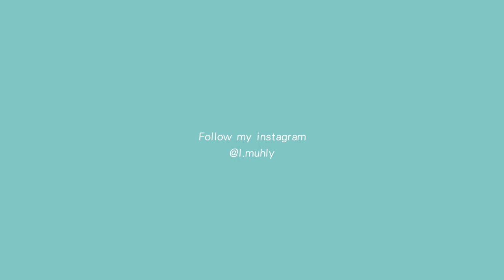겨울갬성 가득한 겨울소녀 메이크업❄️Winter girl makeup👧🏼 | MUHLY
✦렌즈정보✦
디어렌즈 - NO.12 그레이

✦사용한 제품✦

MUFE
mist&fix
메이크업포에버
미스트앤픽스
39,000 won

URBAN DECAY
stay naked liquid foudation
/20wy
어반디케이
스테이 네이키드 리퀴드 파운데이션
/20wy
47,000 won

malu wilz
stay eye brow designer
/2
마루빌츠
아이 브루으 디자이너 펜슬
/2호
11,900 won

CLIO
kill brow color brow lacquer
/blondie brown
클리오
킬브로우 컬러 브로우 라커
/블론디 브라운
12,000 won

laura mercier
matte eye colour
/ginger
로라메르시에
매트 아이 컬러
/진저
35,000won

ESPOIR
eye shadow satin
/almond l'amour
에스쁘아
아이섀도우 새틴
/아몬드 라무르
10,000won

URBAN DECAY
heavy metal glitter eyeliner
/grind
어반디케이
헤비 메탈 글리터 아이라이너
/그라이너
28,000 won

lily byred
starry gel eyeliner
/walnut brown
릴리바이레드
스태리 아이즈 나인투나인
/월넛브라운
8,000 won

MISSHA
cotton contour
/sugar toast
미샤
코튼 컨투어
/슈가 토스트
6,000 won

MAKEHEAL
eye crown
/lash queen
메이크힐
아이크라운 마스카라
/래쉬 퀸
9,800 won

addiction
the blush
/009
어딕션
더블러쉬
/009
36,000 won

espoir
couture lip fluid velvet
/modist
에스쁘아
꾸뛰르 립 플루이드 벨벳
/모디스트
19,000won